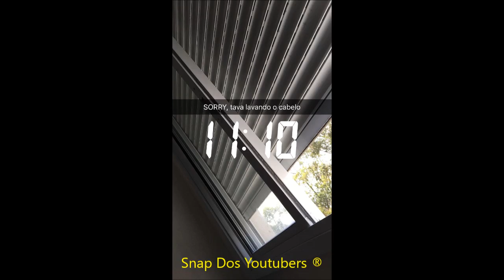FER FALA SOBRE A DECISÃO DE SAIR DA MANSÃO LGBT | Fernando Escarião